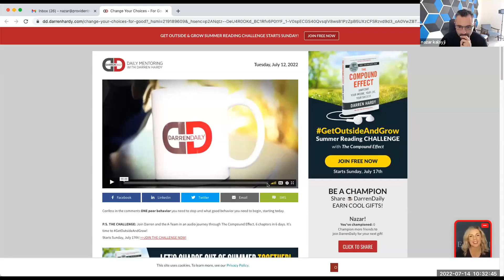Using the Compound Effect in Your Life and Business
Small choices compounded over a long time can make a big impact in the long run.  Using the compound effect you can make the correct choices today that will have a big impact in the future.  You don't need to overhaul your life, you just need to make small changes that will over time turn into a lasting change.

Choices become behavior that repeats becomes a habit!